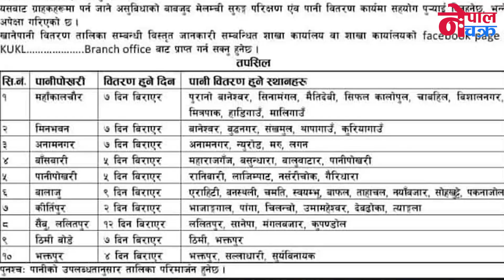मेलम्चीको पानी बन्द! केयुकेयलको पानी आउने नयाँ तालिका यस्तो छ,हेर्नुहोस | KUKL Water Supply Schedule